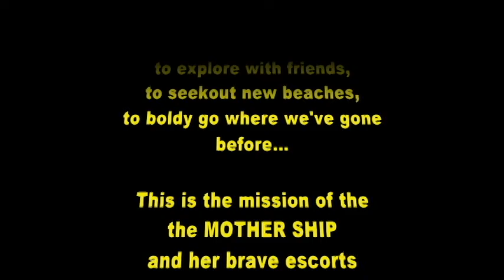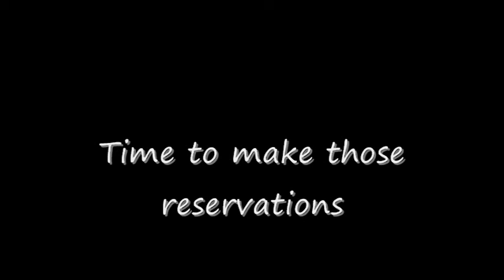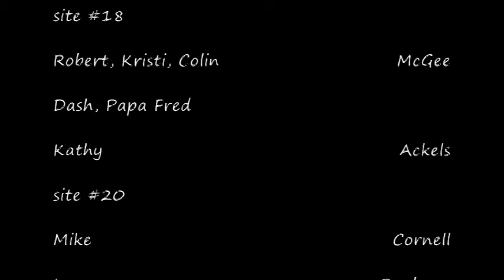Snake River Odyssey 2010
Snake River Crew 2010

Great camping/boating week with awesome friends. Central Ferry State Park